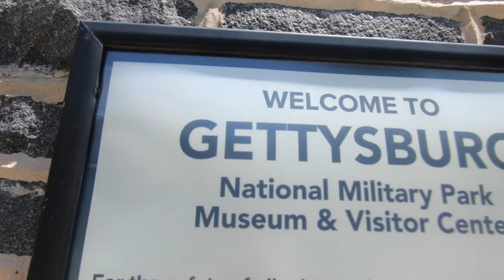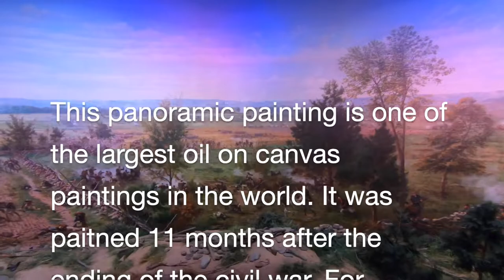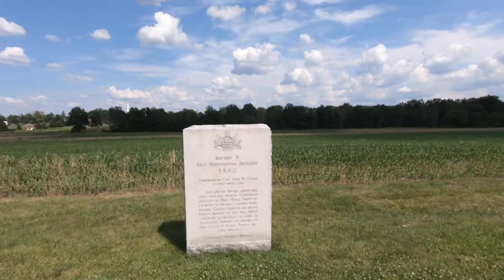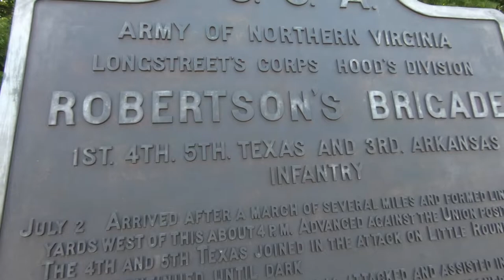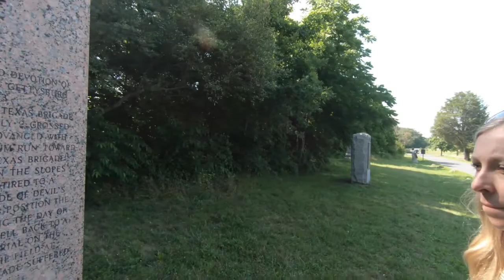RV LIFE: The BEST National Park We've Ever Seen! + Picturesque Covered Bridges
Welcome to Midkiff Memories! In this video we visit the best National Park we have ever been to hands down... Gettysburg! Gettysburg was truly one of the most enriching historical experience we have ever had. One our last day in Pennsylvania we drive around the countryside of Pennsylvania and discover some of the greatest covered bridges in the north. They were truly breathtaking. This video is the finale of our Pennsylvania Tour and next week we head further north for even more adventures. Tune in next week as we head to the coast!

🚘 About us
Hello! We are Aaron, Jenny and Harley! We are currently living and working full time in our Grand Design 280 RS RV and we are traveling all across the USA!